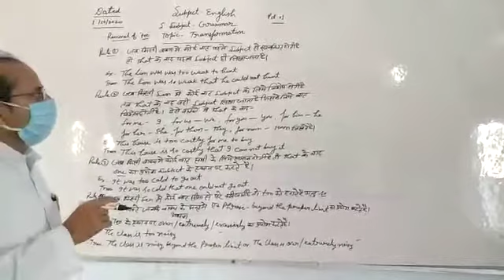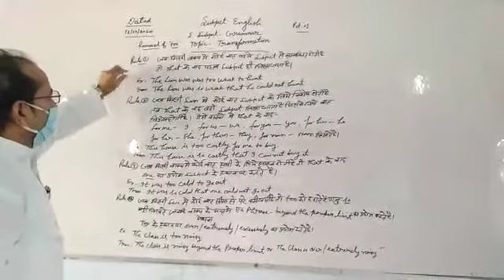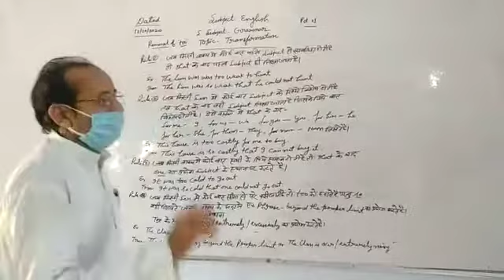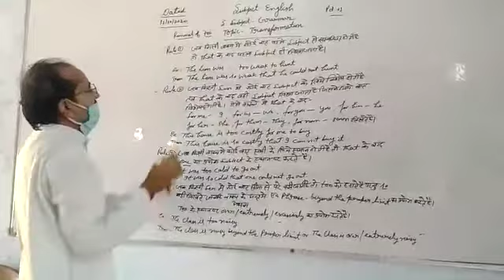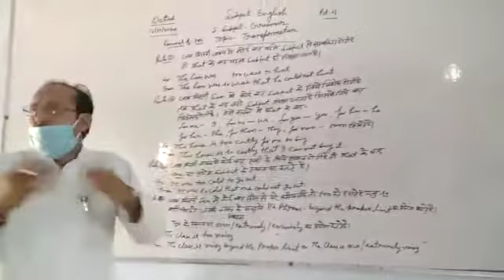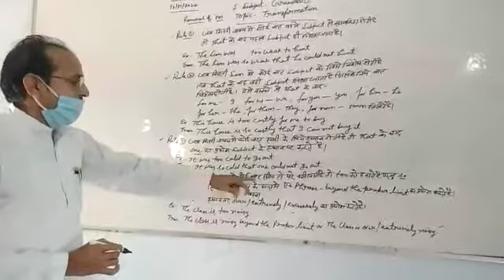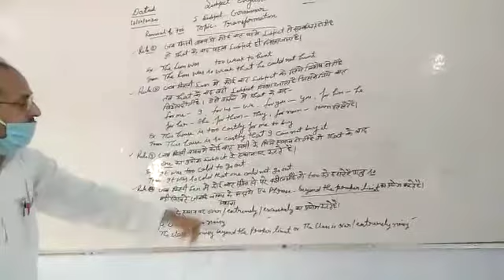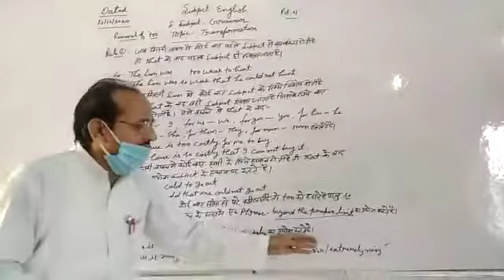English transformation part 1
Video from anilkumarji20162017